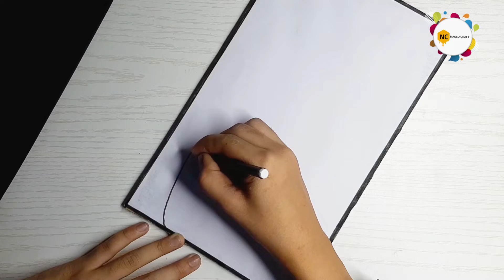New Wallmate Craft || Colour Paper Craft Easy || Wallmate Cardboard Craft Ideas